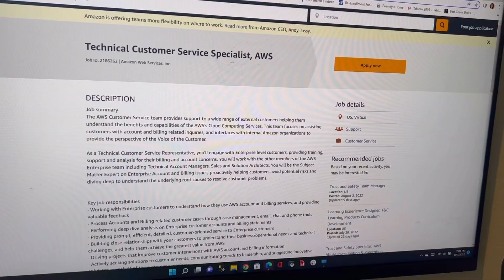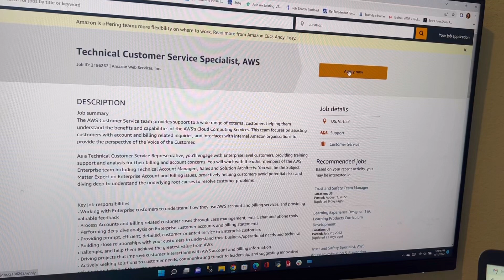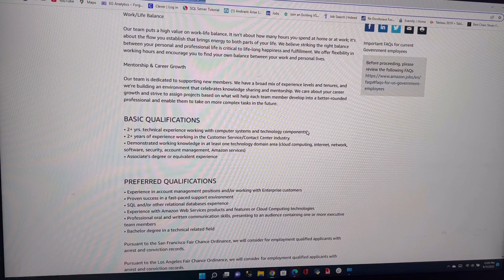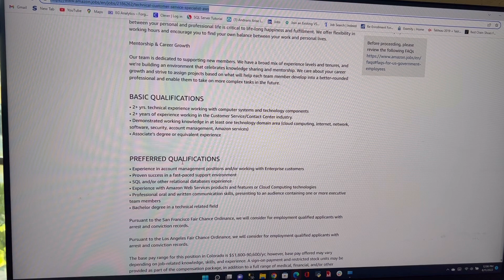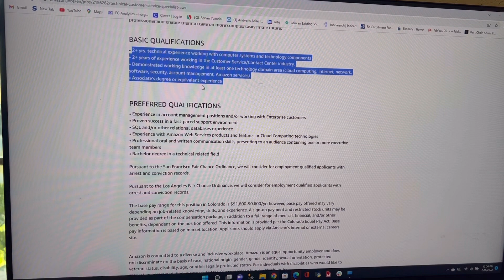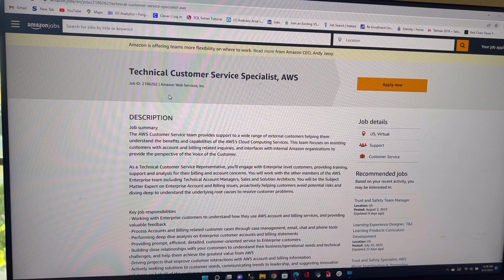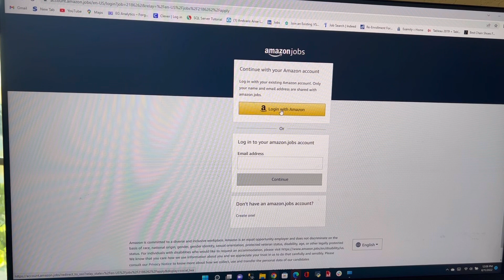Watch this is you are looking for 99k work from home Amazon job